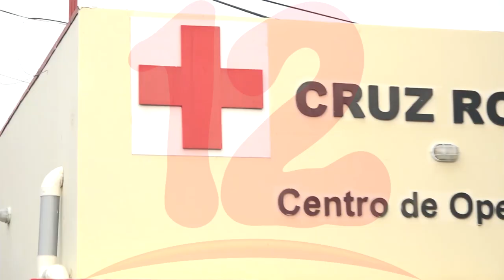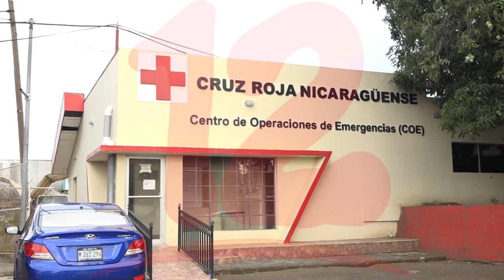Cruz Roja solo está trasladando casos sospechosos de covid-19 en filiales donde tienen los medios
No en todas sus filiales la Cruz Roja está realizando traslado de casos sospechosos de covid-19.